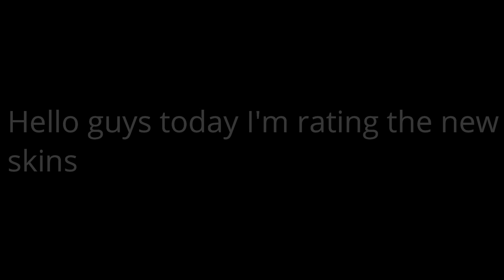[YBA] Rating all the new stand skins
50 likes and I do part 2 also comment your rating if you don't agree with mine!!